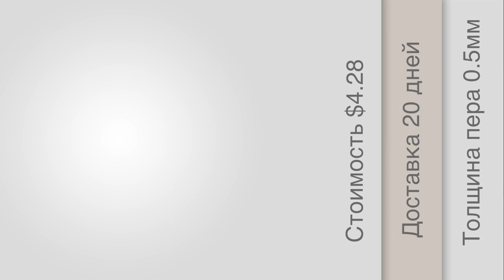Перьевая ручка Hero 9075 (11.03.2015)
Миниобзор:

перьевая ручка Hero 9075